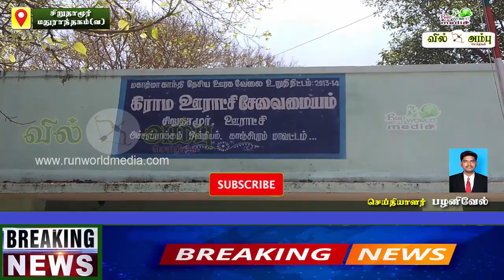அச்சிறுபாக்கத்தை அடுத்த சிறுதாமூரில் ஶ்ரீராமகிருஷ்ணா மடம் சார்பில் வழங்கப்பட்ட கொரோனாநிவாரணம்|Corona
Corona Awareness Siruthamur Madurantakam Taluk, Siruthanur Acharapakkam Block